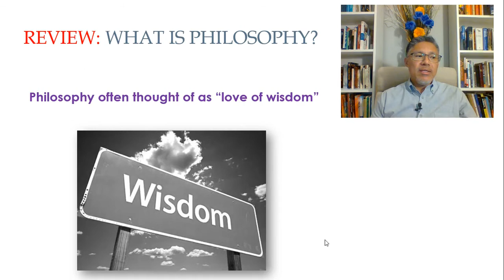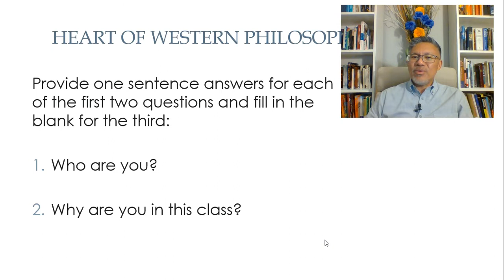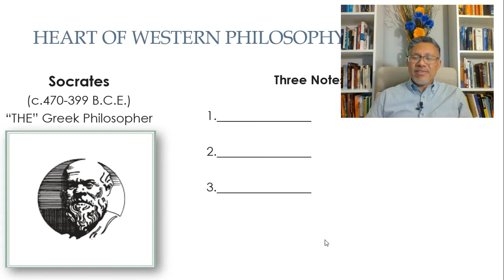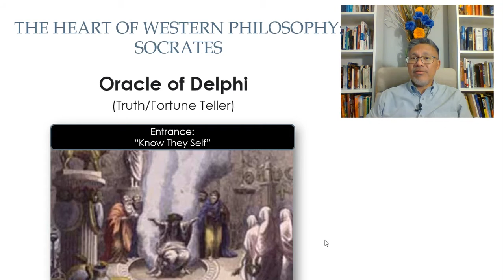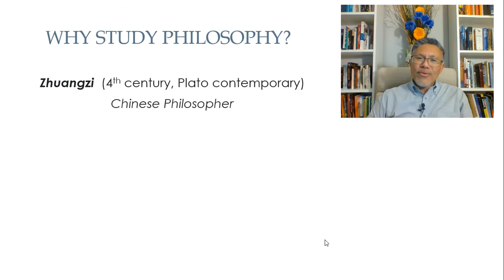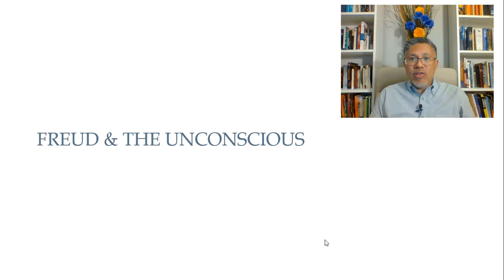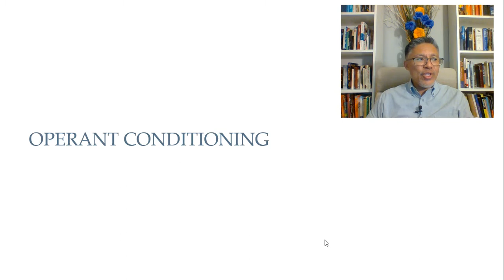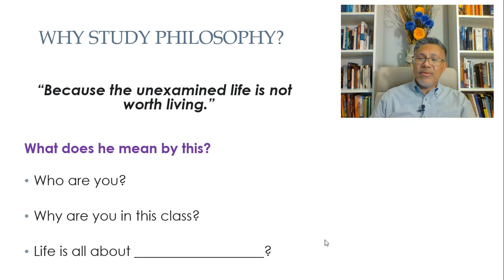Why Study Philosophy? - Socrates, Zhuangzi, & Why Ever Ask Questions (Introduction to Philosophy)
Why should anyone study philosophy? What sorts of questions does philosophy try to answer? Why is the unexamined life not worth living? In this lecture, Professor Galindo explores the importance of philosophy by discussing the trial of Socrates and quotes from Chinese philosophy Zhuangzi. This is from Professor Galindo's Introduction to Philosophy college course.

---COURSE TEXTBOOKS---
+ Venturing into Philosophy

+ Taste of Transcendence
+ Authentic Happiness in Seven Emails
+ The Power of Thinking Differently